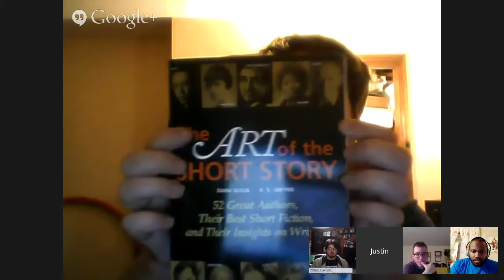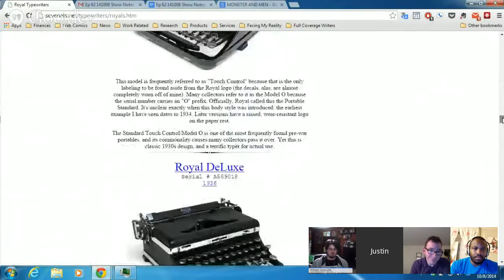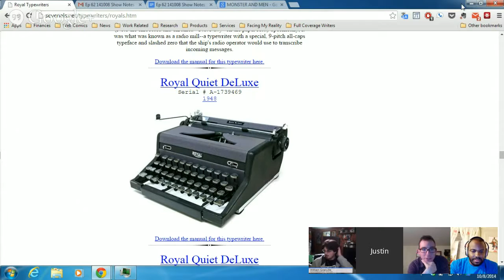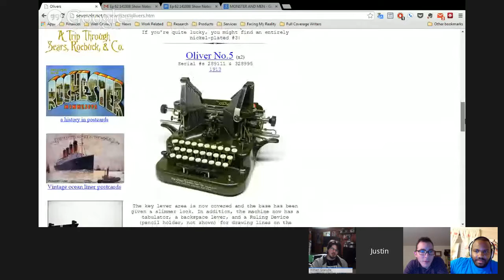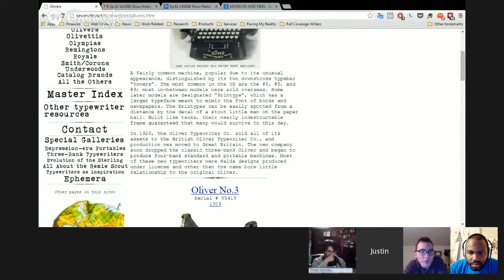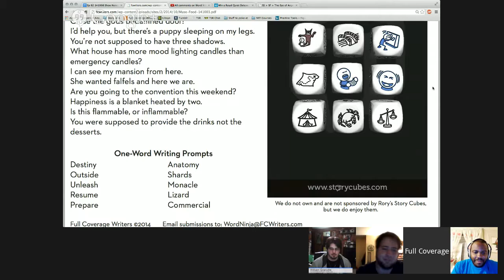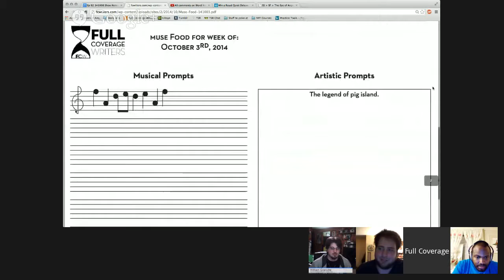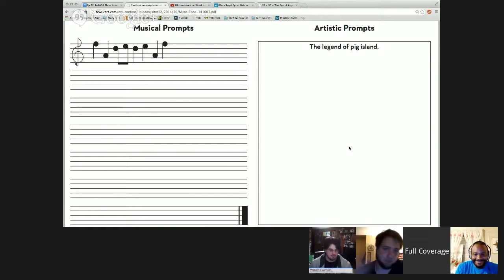Word Ninjas Live 62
Talking about how books affect us, typewriters, and more on this episode of Word Ninjas Live!

We interview Justine from Pubslush, talk about this months upcoming releases, and a few other talky points in episode 61 of Word Ninjas Live!

Were back and ready to discus creative passions, muse management, and more in this weeks episode of the Word Ninjas podcast. Shownotes:

Our weekly podcast about writing or lack thereof.

Today we will show you how to climb on second tallest building in the world. Shanghai Tower, China.